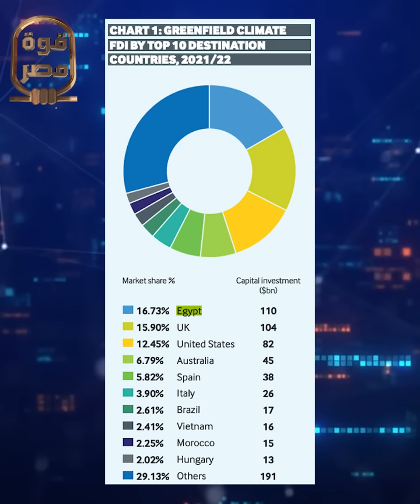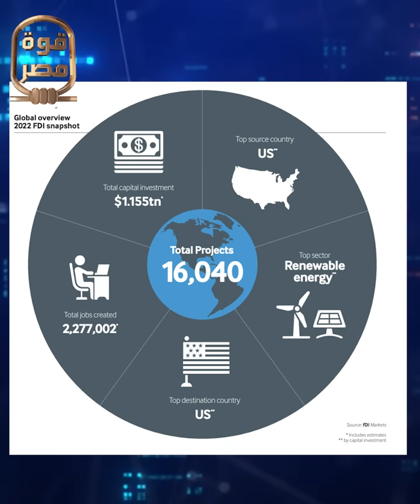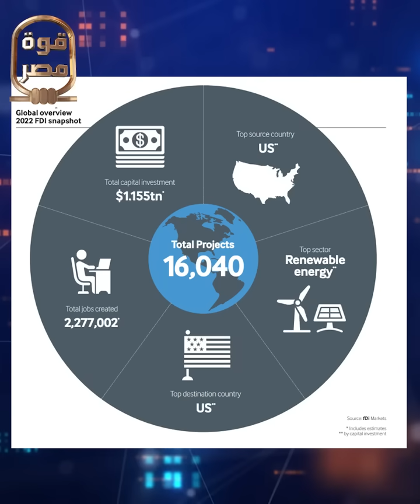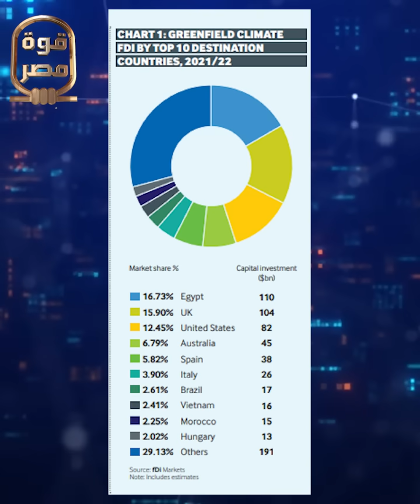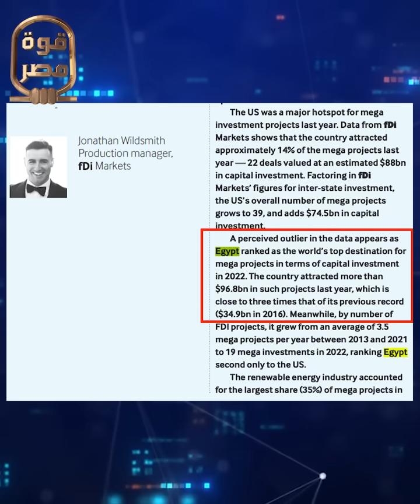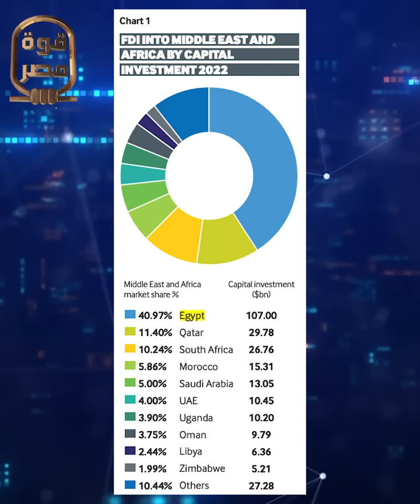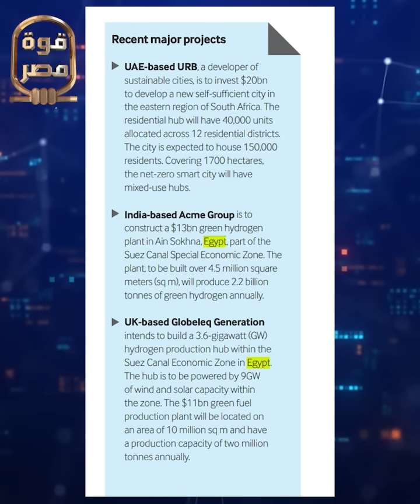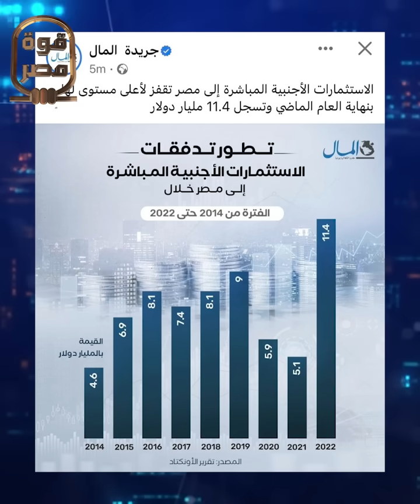إعلام غربي مصر تكتسح العالم وتسبق امريكا في قطاع اقتصادي خطير والامارات تعلن إجراء فريد لمنافسة مصر